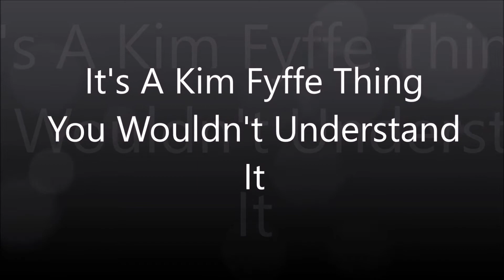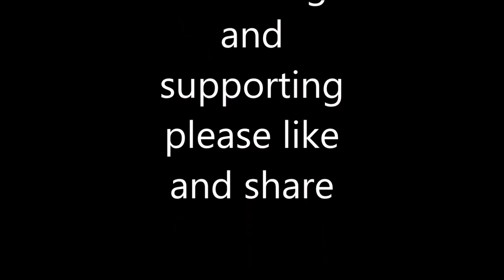Mail Call Unboxing from Alli Butler and JD Allison